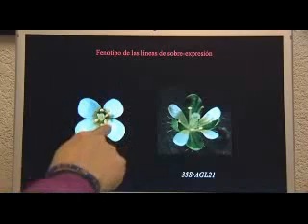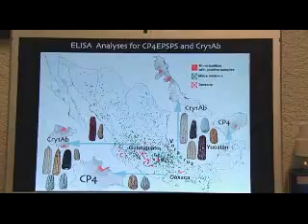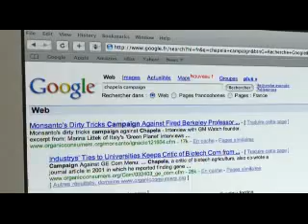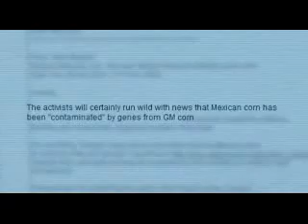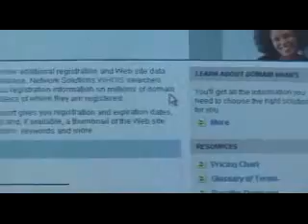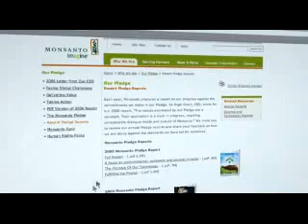"The World According to Monsanto" Documentary pt.7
bill S-510, "food safety bill" votes 11-29-10[full text]